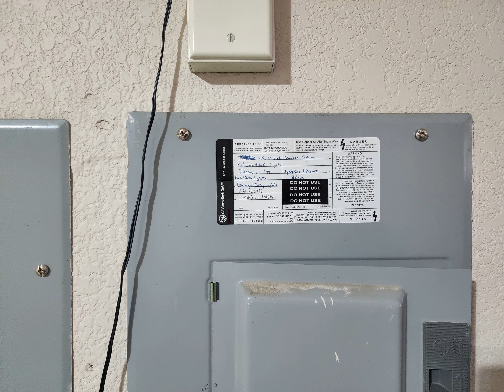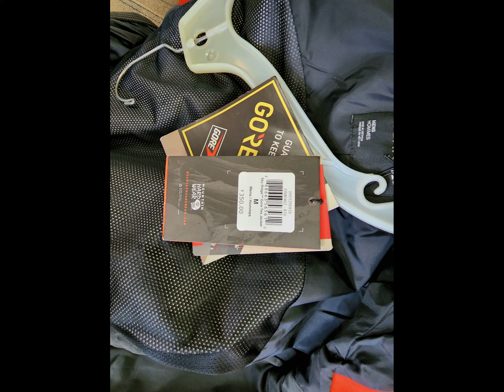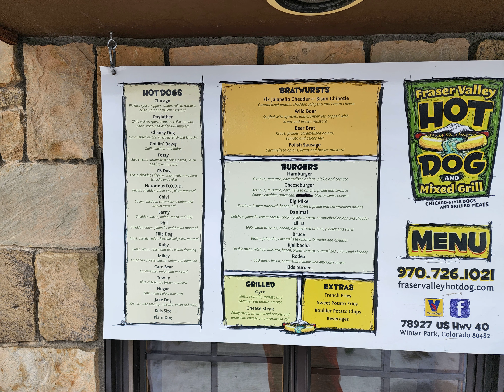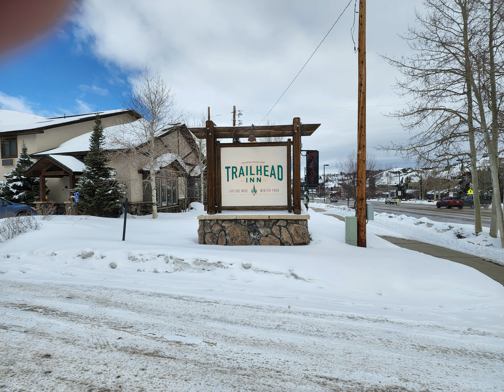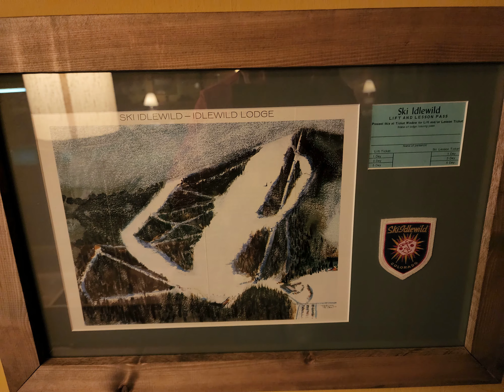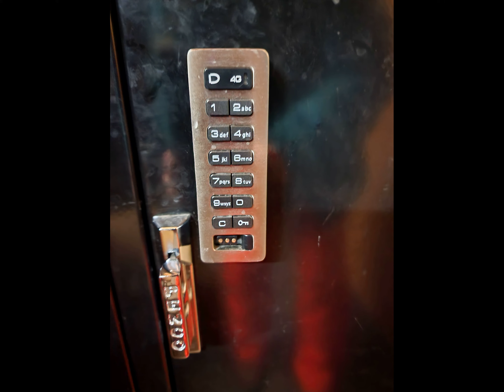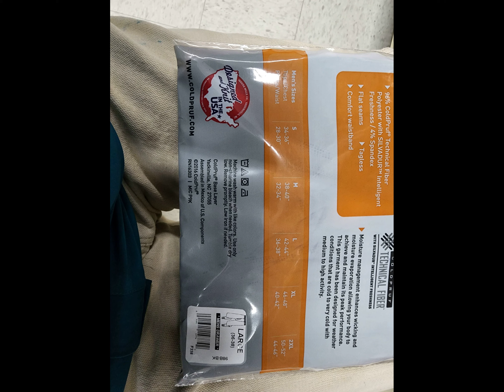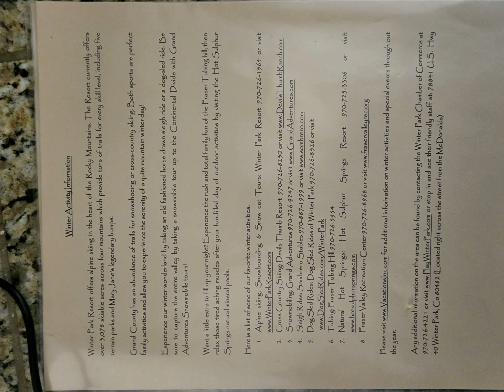Winter Park 2022 - Slideshow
All the pictures from "SKIFEST 2022" at Winter Park, Colorado

"i'm going to ski, ski like the wind, to be free again"...John Lewis with a little help from Christopher Cross